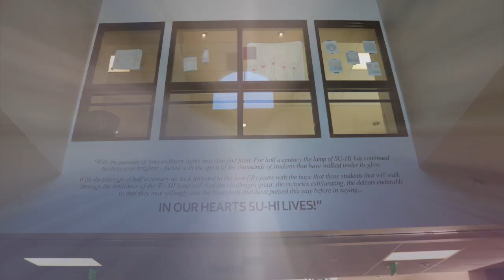Red Devils Review FEBRUARY 5, 2018